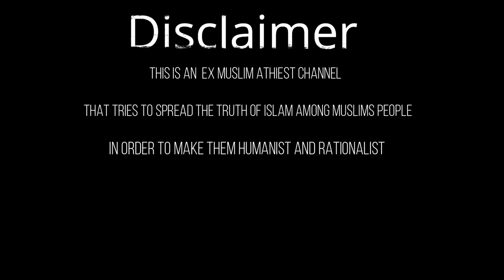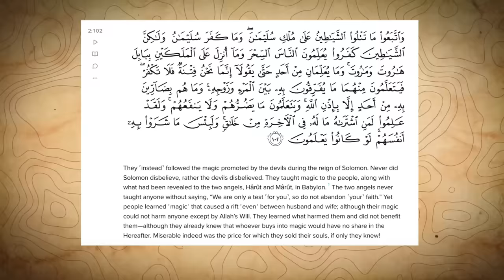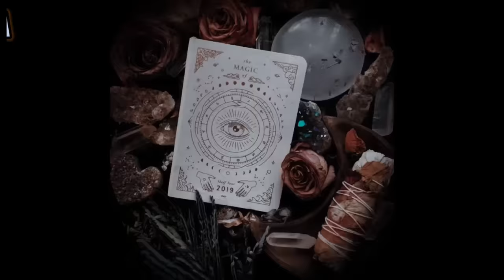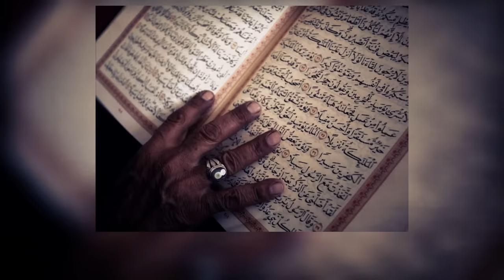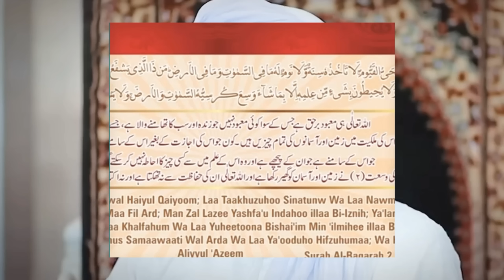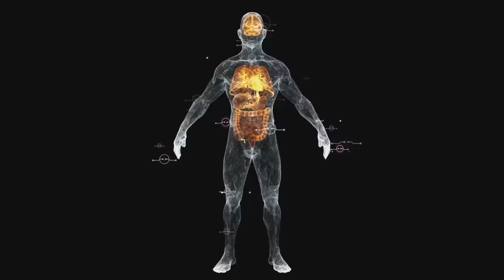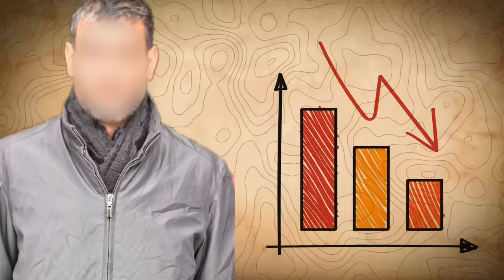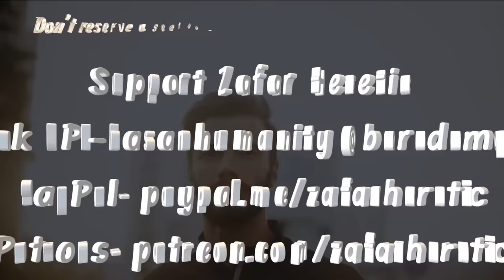Islam main Andhwishwas | superstitions in Islam | Jin Jadu Tona Bhoot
Being an ex-Muslim Atheist, I understand the Islam better than any Individual believer, so I have come up with following subject this time
Problems of superstitions
This is my upcoming and must watch video on  “superstitions in Islam”. This video is very much necessary because there are some verses of the Quran which says that jinns and magics are real and muhammad was once in control of such a magic.
Some scholars use these verses to make people fool and earn money from them and sometimes people have to lose their lives due to these superstitions by not contacting doctors and psychiatrists for the real problems.

Chapters
0:00 Intro
2:36 Ameer Ka Islam Sacha Hai Ya Gareeb Ka ?
4:06 Kya Taweez Shirk Hai ?
6:38 Nabi Par Jaadu Ka Waqiya
16:33 Islam Main Andhwishwas ki Jaden
20:48 Mualana Kaise Auron ko Apne Jaal main Phasate hain
22:38 Islam Ke Andhwishas
22:57 Khawabon Ki Tabeer
24:05 Faal Kholna
24:52 Utara
29:21 Jhad Funk
31:08  Ruqiyah
34:17 Rangeele Maulano ke Atrangi Ilaaj
38:00 Desi Ilaaj
Jin Bhoot Pret Science Ki Nazar Main :
38:55  Schizophrenia :
43:26  Hysteria :
Case Studies :
47:38 Case 1 Nisha Ne Apne Bachchon Ki Bali Di
50:35 Case 2 Maulana Jarjis Ka Case
53:20 Case 3 Masoom Bachche Ka Case
56:20 Conclusion

This video explains all the superstitions of islam in detail and how these scholars fool people.

Subtitles:
Not Yet